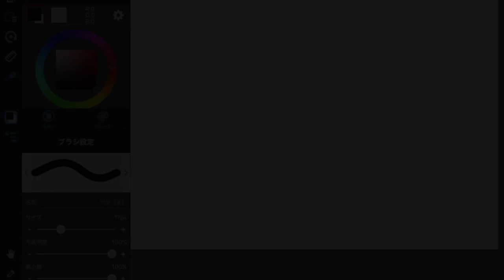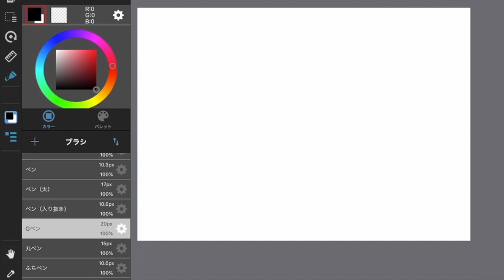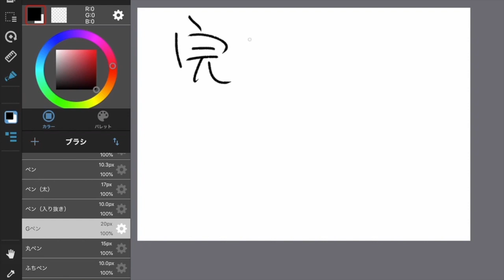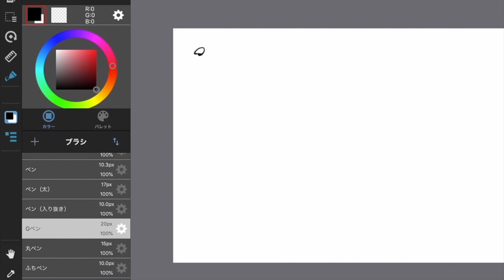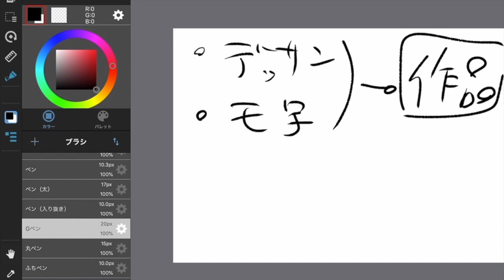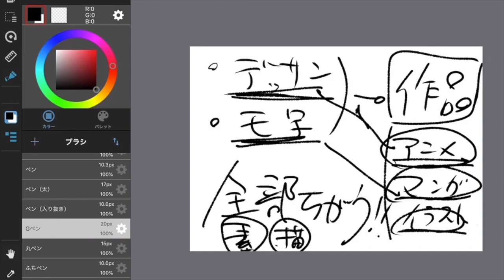作品で適正判断（無料版）